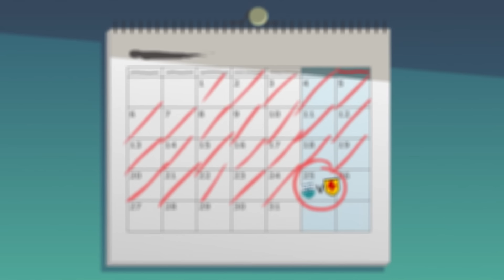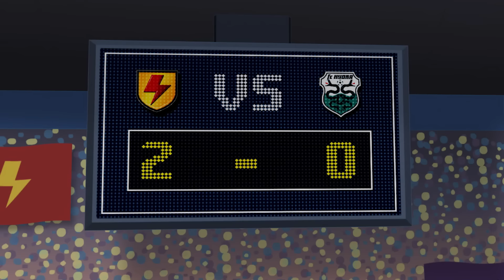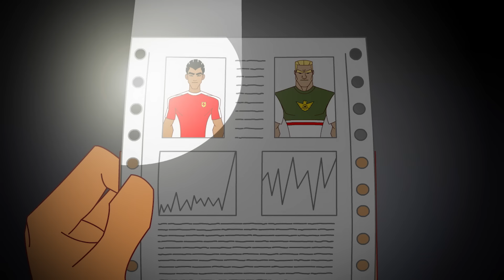Supa Strikas | The End Of Dreams! | Full Episode | Soccer Cartoons for Kids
After a mishap with the bumbling Professor, his coffee, and the state-of-the-art Match Measure Machine, things go horribly wrong with Shakes’ exercise plan! Though Coach warns him against it, Shakes steals the programme, only to get himself injured the night before Supa Strikas’ clash with the formidable Iron Tank!